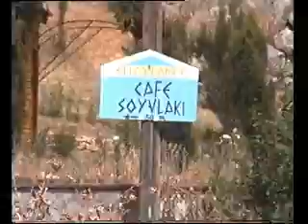road delphi - athens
on the road again. from delphi to athens. greece pur
von Delphi nach Athen. Kleines roadmovie aus dem Jahr 1997